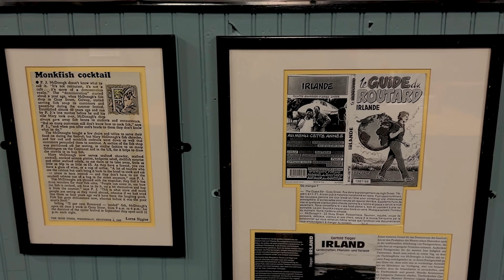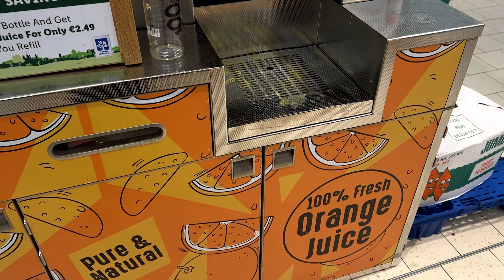ROBERT MAKŁOWICZ JADŁ W TEJ RESTAURACJI 🇮🇪 GALWAY GIRL 🇮🇪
WITAJCIE NA NASZYM KANALE PAWSOMEtravel i zapraszamy do oglądania 🎥
nie zapomnij - WŁĄCZ HD ♥

👍🏼 koniecznie daj LIKE a będzie Nam bardzo miło

A jeśli jesteś tu tylko po to by dać 👎🏼
lub hejtować to żegnamy już teraz 🤮🖕🏼

A wszystkim, którzy pozostali i dali 👍🏼 dziękujemy 🤍

KOLEJNY DZIEŃ W IRLANDII, kolejny dzień w podróży! Tym razem zabieramy Was do GALWAY w Irlandii 🇮🇪 tutaj kręcony był teledysk ED SHEERAN - GALWAY GIRL

im Was więcej, tym więcej będzie VLOGÓW ❤️
bo bez Was nie ma Nas ❤️

Pokaż mniej